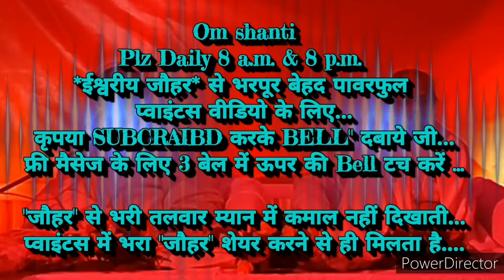ग्रहस्थ संभालते निरन्तर ९०दिन में *स्वयं का सन्तुष्टता का श्रृंगार करने का* 🇲🇰ईश्वरीय🇲🇰 🧘योगाभ्यास🧘